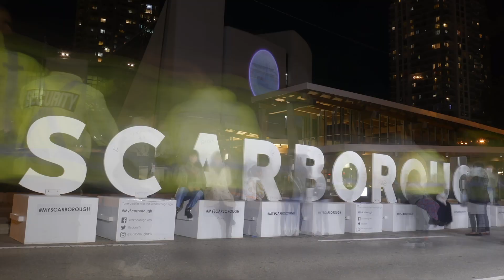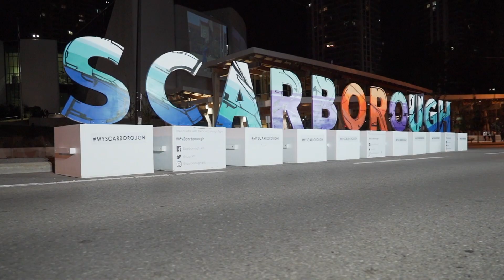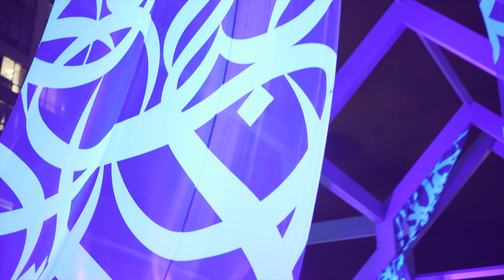The Scarborough Sign at Nuit Blanche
ABOUT THE SCARBOROUGH SIGN
The Scarborough Sign is a community-developed public art initiative that showcases and brings together Scarborough’s many artistic communities through events, workshops, and a mobile art installation.

From June to October 2018, a life-sized SCARBOROUGH sign will travel to six different neighbourhoods across north and central Scarborough. At each location, the sign will engage local residents in multi-disciplinary arts events, accessible workshops, and site-specific art activities involving different art forms from textile arts, spoken word and poetry, calligraphy, and photography. All activities are free and open to the public.

Get your selfie sticks out! Travel with the SCARBOROUGH sign this summer and experience all that the Scarborough arts scene has to offer!

ABOUT SCARBOROUGH ARTS
Scarborough Arts is the only organization of its kind specifically serving the Scarborough community through innovative arts and culture programs for citizens of all ages. We bring arts to the community and community to the arts.